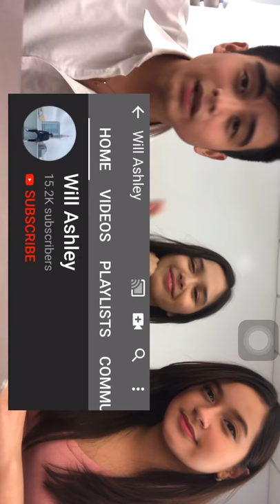VLOG 17 - Fast Talk With Mayi and Nolan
Here is a fast talk and kulitan video of Mayi, Brianna and Nolan💕

See you on my next vloggg❤️